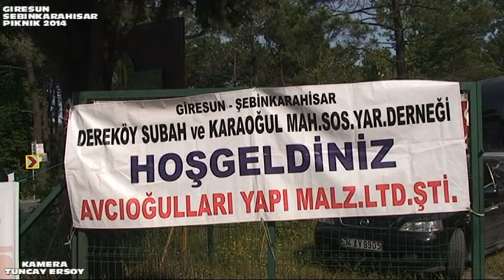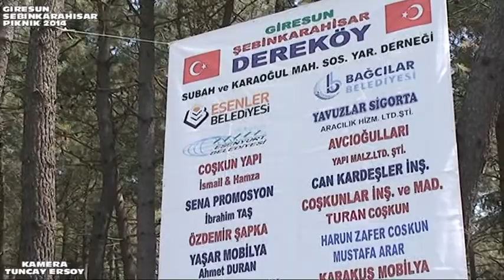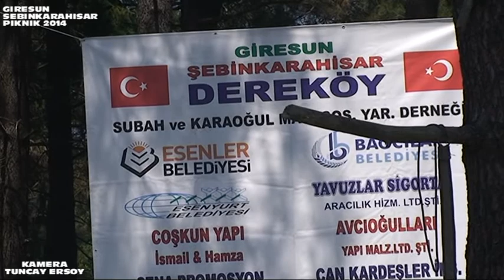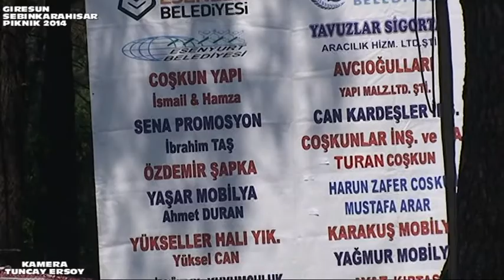GIRESUN SEBINKARAHISAR PIKNIK 2014